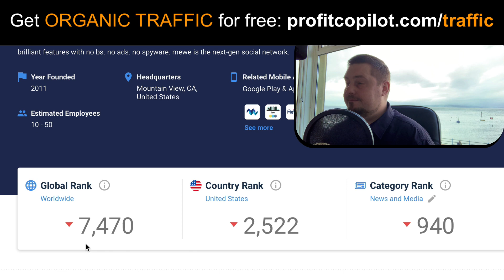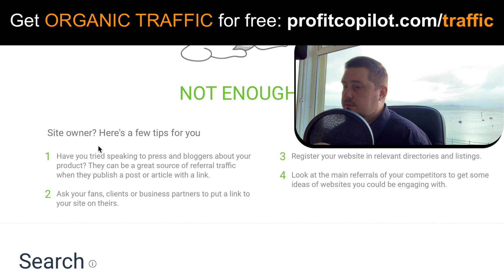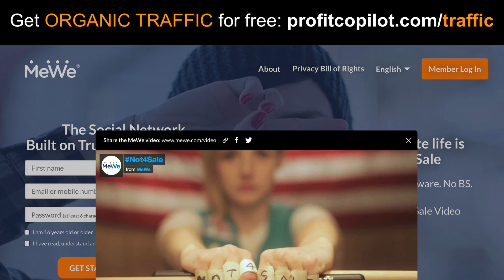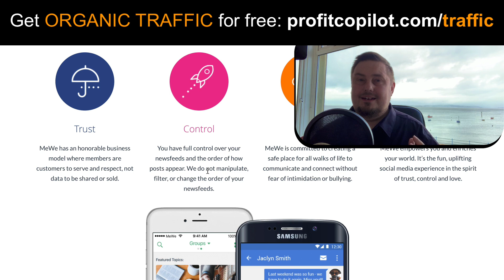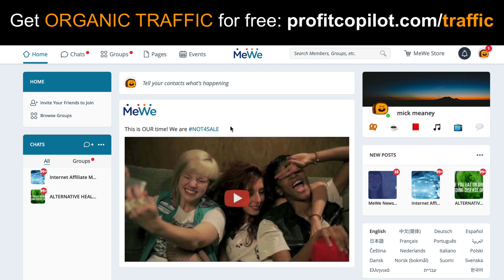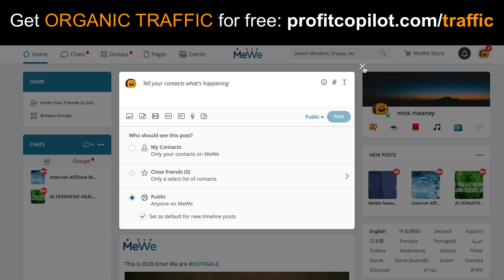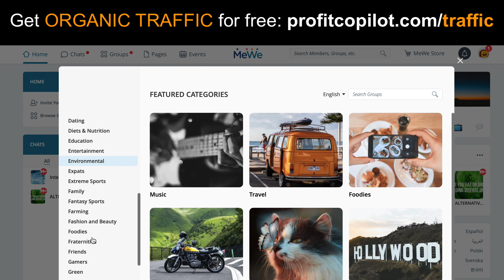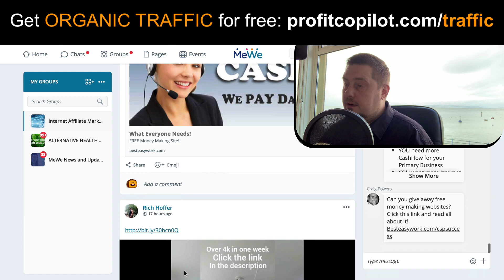7 Million Visitors: Free Traffic Source For Affiliate Marketers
Here's a traffic source that's perfect for affiliate marketers, and it's free to use.

This platform gets over 7 millions visitors a month. It's a social media network that's designed for people like you and me.